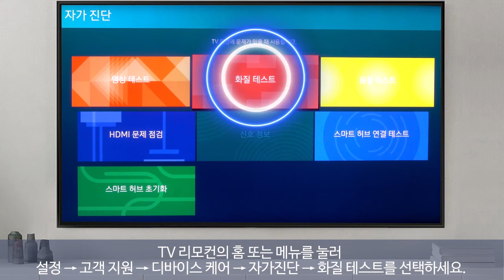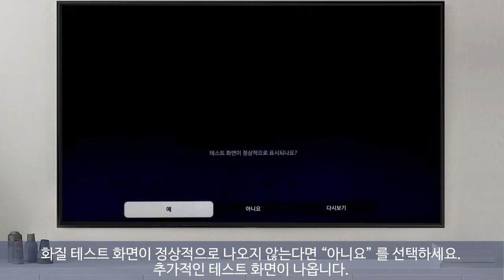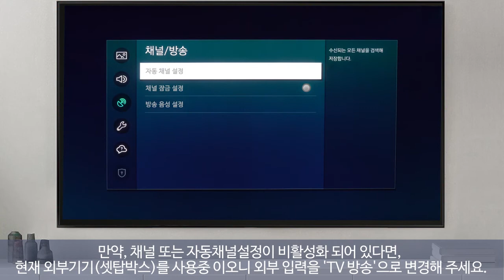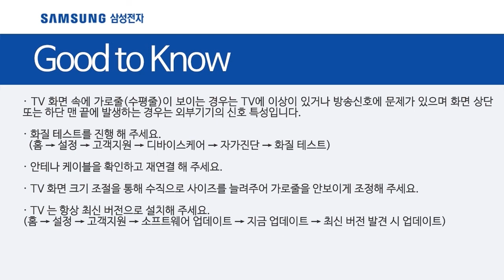[삼성전자 TV] 2020년 TV 화면에 가로줄이 보여요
00:00 처음 화면
00:07 TV 화면에 가로줄이 보여요
00:27 화질테스트 방법
01:51 조치방법 안테나 케이블 확인 및 재연결
02:23 자동채널 설정 방법
03:06 화면 크기 조절하는 방법
03:38 Good to Know